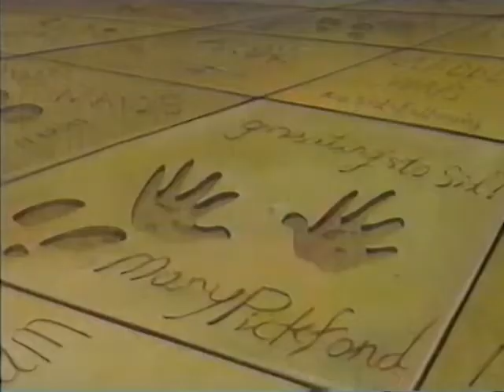Les aventures de Mighty Max 25 Les Guerres del Quitrà.Valenciano/catalan.